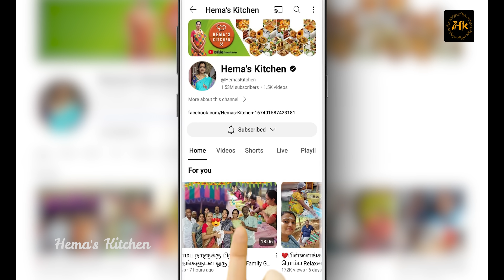❤️Tomato Thokku | Thakkali Thokku | Tomato Thokku in Tamil | Thakali Thokku for Chapathi in Tamil